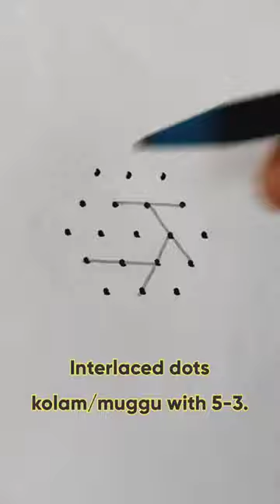Interlaced dots kolam/muggu 5-3.